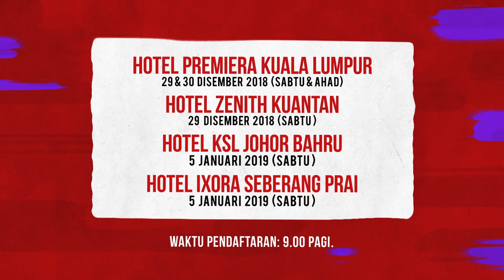Inginkan kehidupan yang lebih baik? Nyanyian anda mungkin solusinya! I Ujibakat Mikrofon Impian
Nak inginkan kehidupan yang lebih baik? Kembangkan perniagaan kecil? Ringankan bebanan kewangan anda?
Nyanyian anda mungkin solusinya! Jom sertai kami dalam ujibakat minggu ini bertempat di;

i)                    Hotel Premiera Kuala Lumpur (29-30 Dec 2018)
ii)                  Hotel Zenith Kuantan (29 Dec 2018)
iii)                 Hotel Ixora Pulau Pinang ( 5th Jan 2019)
iv)                 KSL Resort Johor Bahru (5th Jan 2019)

Pendaftaran bermula jam 9 pagi